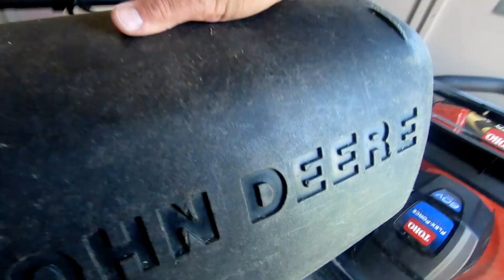Getting Electrocuted:Shocked By Battery Powered Lawn Equipment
You read that right. There’s no way that I can be the only one that this is happened to. Basically, this video is about one piece of lawn equipment charging up and sending a shock through the trigger to my hand. The net result and the explanation of this happening provides a teachable moment to talk about CEC. It seems like even a slight negative can produce a positive outcome.

Currently I’m using the battery line up Toro and for the most part I can’t say enough good things about them. It’s important to note that Toro has never sent me anything and that I have purchased every piece of equipment that I have from my local Home Depot. The mower cut absolutely fantastic the string trimmer is great, but I have found some limitations with the leaf blower.

In the first couple uses with this blower I found that it was discharging into my thumb. It’s fairly uncomfortable and not really anything you’d like to have happening to you while you’re trying to clean up your driveway or sidewalks. It turns out that the finer particles of dust that would blow up would get through the fan, spend together, create static electricity, and discharge through the least path of resistance, which happens to be my thumb.

The simple way around this would be to not be pushing on the boost with your thumb and just using the trigger or the auto lock feature, but sometimes you just need a little bit more power and that could come with a little bit of a price.

So once we establish this in this video, I go ahead and speak about the CEC of soil, how it is conductive, and also the conductivity of humic and fulvic acid. There is so much in nature that has to do with electricity and the way that nutrients perform is no different. Having exchanges of negative and positively charged ions on your soil can have an impact on how you feed it. That is something I get into a little bit as well.

If you were looking to find any of our products, check out greenecountyfert.com as well as yardmastery.com and GciTurfservices.com.